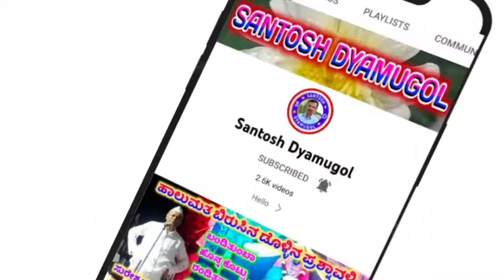! ಶ್ರೀ ಗುರು ಶಿಷ್ಯರ ಮಹಿಮೆ ! ಭಾಗ -10 ! ಬಾಬಾನಗರ ನಾಟಕ ! Guru Shisya Mahime ! Babanagara Nataka !